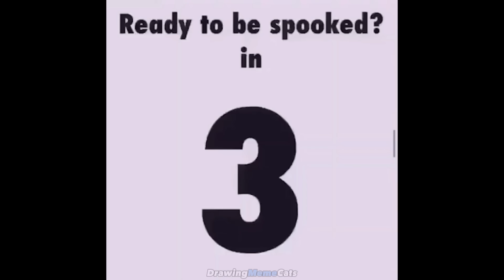The Amazing Digital Circus Cat and Dog Version | Cat Memes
Hi Guys!

Funny cat memes, cute cats and awkward cat sutations often make you laugh, and when you draw it, it becomes even funnier!
Here you can relax and laugh with me!I hope you like it! Enjoy!

Let's settle things peacefully :)